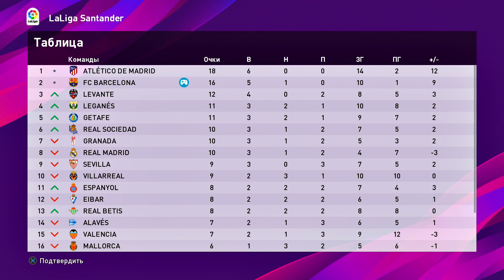ШТРАФНОЙ МЕССИ - PES 2020 ⚽ КАРЬЕРА ЗА БАРСЕЛОНУ |#4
Прохождение (walkthrough) PES 2020 КАРЬЕРА ЗА БАРСЕЛОНУ на Русском языке на PS4 (pes 2020 career mode Barcelona)